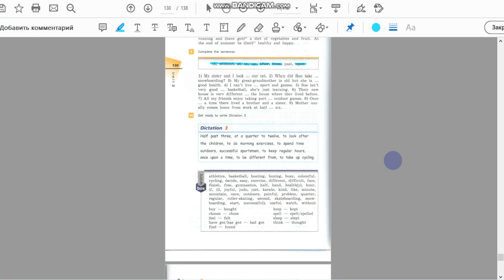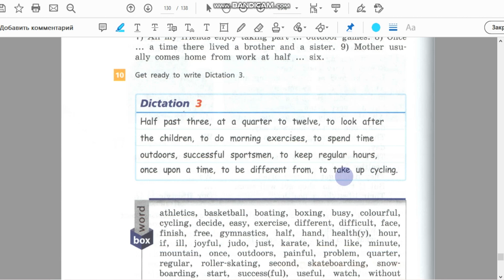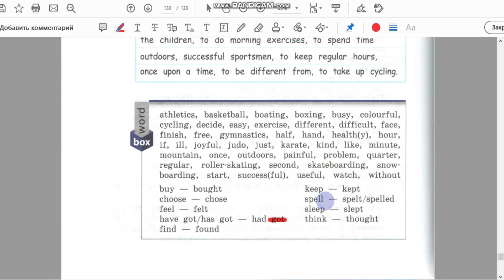Unit 3, Step 8, Ex. 10 / ГДЗ. 5 класс. Учебник Rainbow English. 1 часть